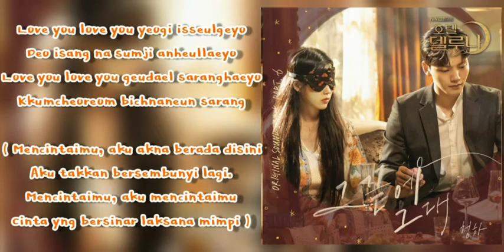[Ost Hotel Del Luna] Chung Ha - At The End (Video Lyric) (Rom/Indo)